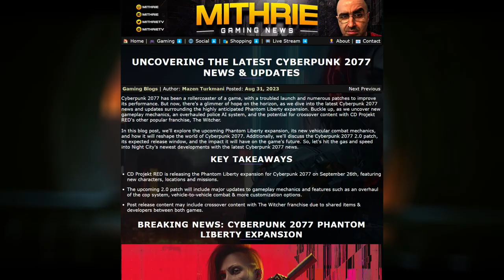Cyberpunk 2077 Update Free vs Paid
CDPR have released more details about the expansion to Cyberpunk 2077. I also discuss the delay of Alone in the Dark, and the sales milestone for the Final Fantasy Pixel Remasters.

Timestamps:
00:00 Intro
00:10 Final Fantasy Pixel Remaster Total Sales
00:26 Alone in the Dark Delayed
00:38 Cyberpunk 2077 Update Free vs Paid

Mithrie

cyberpunk 2077 update changes, cyberpunk 2077 after updates, cyberpunk 2077 after updates, is cyberpunk dlc free, when is cyberpunk next update, how cyberpunk 2077 now, cyberpunk updates so far, where is cyberpunk 2077 now, when is cyberpunk 2077 dlc coming out, cyberpunk 2077 update changes, should you buy cyberpunk 2077 now, is cyberpunk 2077 fixed, cyberpunk 2077 last update pc, what is the new update for cyberpunk 2077